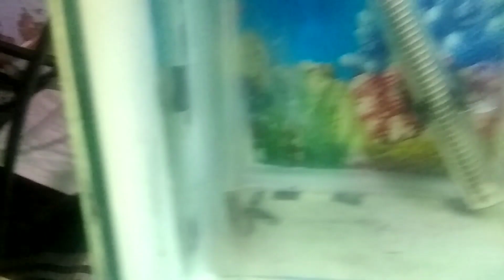My KML UPDATE...😍| Aj aquarium